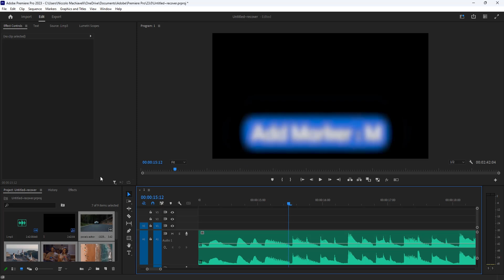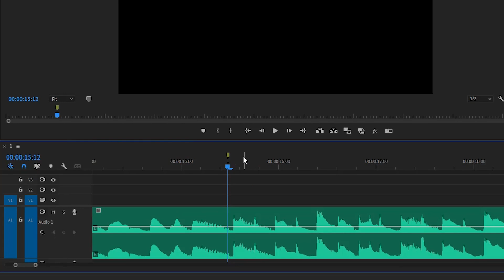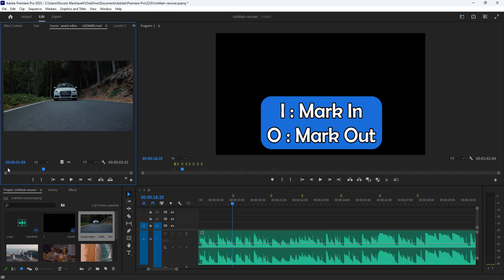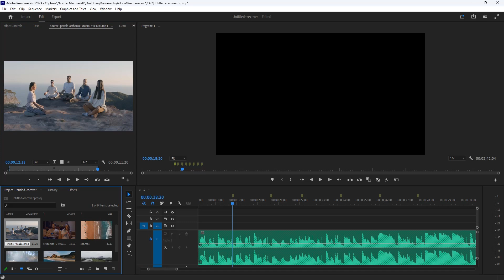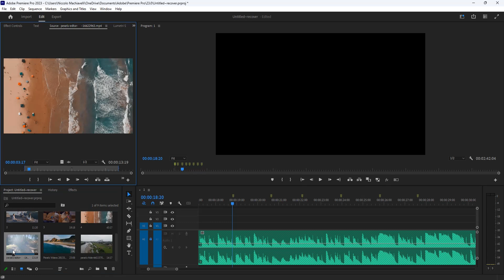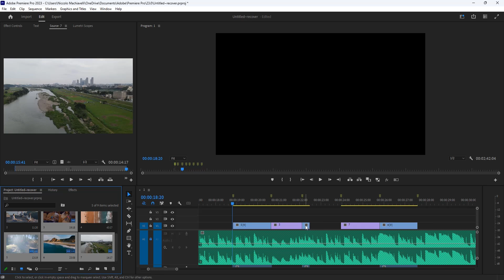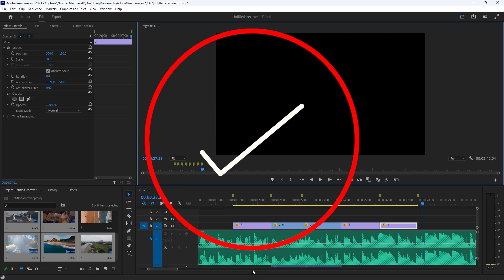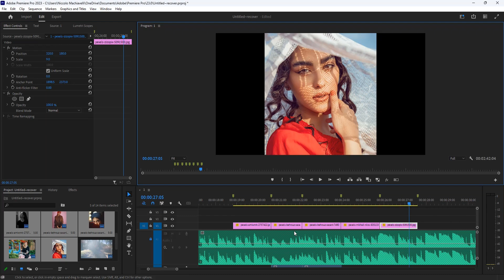✅ آموزش پریمیر : تدوین روی بیت موزیک به صورت اتوماتیک 🎹🎼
یکی از تکنیک هایی که من خودم خیلی عاشقش هستم و می تونه پروژتون رو چندین برابر جذاب کنه ، تدوین روی بیت موزیک هست . یعنی  با عوض شدن بیت موزیکتون، تصاویرتون هم عوض بشه . این کار باعث میشه بیننده دیرتر خسته بشه و خیلی کار براش جذاب تر باشه و چون این کار به صورت اتوماتیک توسط نرم افزار هم انجام میشه ، کار شما خیلی سریعتر و راحتتر انجام میشه و پروژتون و میتونید خیلی سریعتر تموم کنید و طبیعتا درآمد بیشتری هم داشته باشید 😍🎵

خیلی مخلصم ❤️

⏱️تقسیم بندی زمان ویدیو :
00:00 - شروع ویدیو
01:45 -  شروع کار و آموزش علامت گذاری یا مارکت گذاری در نوار تایم لاین پریمیر + نحوه شرتکات گذاری در پریمیر ( Add Marker in premiere + Keyboard Shortcuts)
03:53 - نحوه انتقال ویدیوها به صورت اتوماتیک بین مارکت ها ( Automate to Sequence )
07:44 - نحوه انتقال تصاویربه صورت اتوماتیک بین مارکت ها ( تغییر تصاویر روی بیت موزیک )
08:35 - صحبت های پایانی